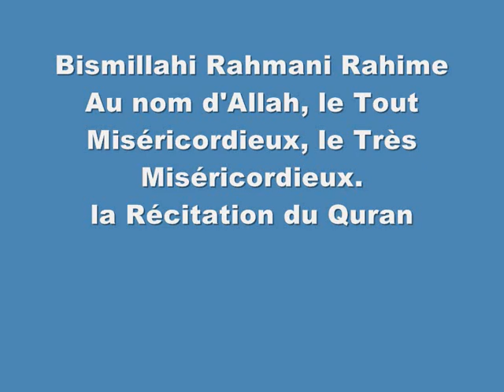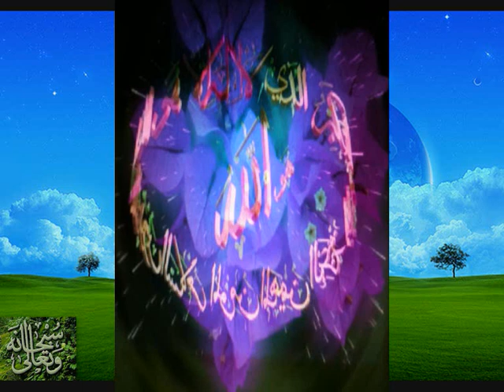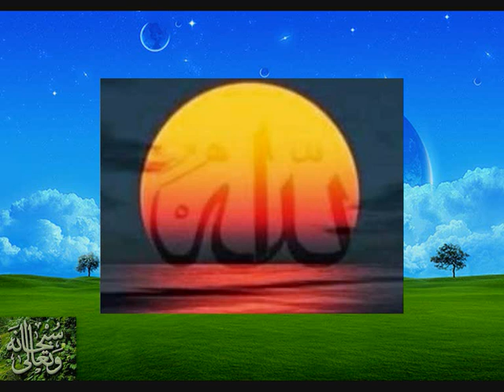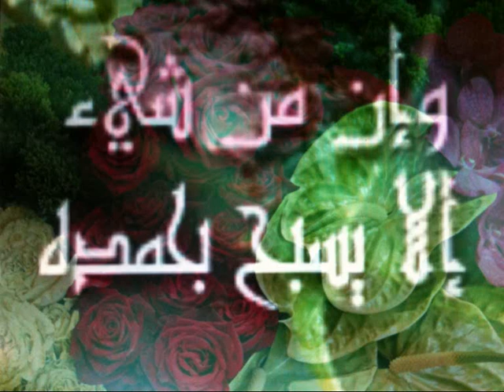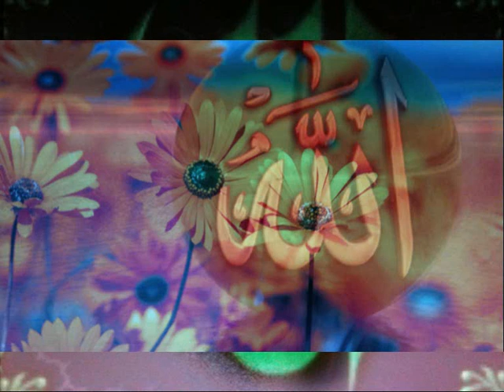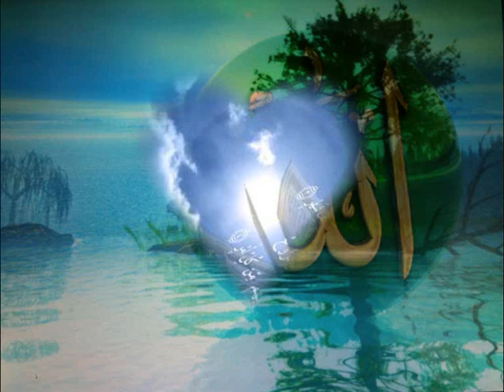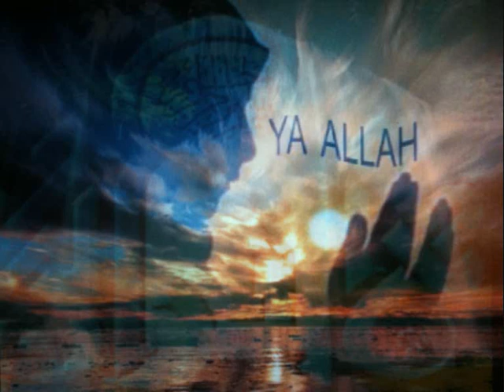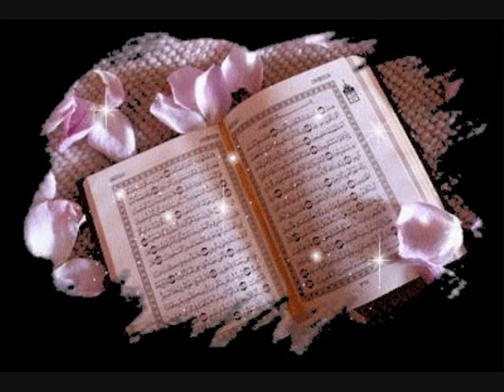Récitation du Coran Sourat 20_Ta-Ha par cheikh Mohamed Jebreel et la traduction en français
Préface:
Sourate (20) "Taha" Mecquoise, composée de 135 versets.
Au nom d'Allah, le Miséricordieux, plein de miséricorde.
C'est une Sourate mecquoise, à l'exception de deux versets: les versets 130 et 131. Elle se compose de cent trente cinq versets. La Sourate commence par deux syllabes phoniques pour attirer l'attention sur l'inimitabilité du Coran et amener ceux qui les entendent à bien écouter le Coran. Après ces deux syllabes on trouve mentionnée la valeur du Coran et ce mérite est dû à Celui qui l'a révélé: Allah - gloire à Lui - Maître du Royaume des cieux et de la terre, Celui qui connaît ce qui est secret et ce qui est encore plus caché que le secret. Puis la Sourate mentionne l'histoire de Moïse - à lui salut - avec Pharaon, et comment Moïse a été chargé du Message. On apprend de même sa demande pour que son frère Aaron - à lui salut - l'accompagne pour l'aider et le soutenir. Ensuite la Sourate nous apprend comment, malgré leur appréhension et leur crainte, ils ont rencontré Pharaon qui était un terrible despote. Au cours de ce récit, Allah - le Très-Haut - expose la manière dont Moïse - à lui salut - fut élevé. On y trouve l'argumentation qui eut lieu entre Moïse et Pharaon, puis celle de Moïse avec les sorciers et la peur de Moïse d'être vaincu par les sorciers. Ensuite on voit comment le bâton de Moïse happa toutes les cordes qu'ils avaient jetées et enfin quel fut le dénouement de l'affaire des sorciers qui avaient reconnu leur foi en Allah et que Pharaon avait torturés pour cela. La Sourate relate comment Moïse et le peuple d'Israël furent sauvés de Pharaon et comment ce dernier fut noyé en voulant les poursuivre, lorsque les eaux de la mer se fendirent pour l'engloutir, puis comment Moïse sauvé arriva au Mont Al Tor. La Sourate rapporte que Moïse, ayant quitté son peuple pour s'adresser avec ferveur à son Seigneur, son peuple fut séduit par le Sumérien; ce dernier leur insinua d'adorer la statue d'un veau qu'il avait fabriqué en or de façon que, lorsque le vent s'engouffrait à l'intérieur de ce veau, il émettait un son semblable à un beuglement. Moïse se mit en colère à cause de ce qui s'était passé et empoigna la tête de son frère qu'il tira à lui. Puis la sainte Sourate nous apprend ce qui arriva au Sumérien. Allah - gloire à Lui - indique les leçons à tirer des récits de Moïse et des autres prophètes; puis, à la fin de la Sourate, Il nous exhorte à la patience, à la vertu et à la prière. La Sourate explique après cela comment les polythéistes se sont empressés de demander un autre miracle que le Coran. Allah - qu'Il soit exalté - indique la raison pour laquelle les messagers ont été envoyés. Enfin la Sourate se termine par une allusion au châtiment réservé aux incroyants et à la rétribution des croyants.